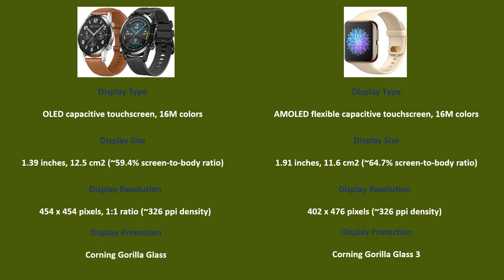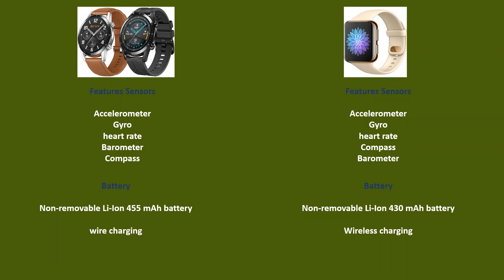Huawei Watch GT 2 VS Oppo Watch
Comparison Between Huawei and Oppo Latest Smart Watches .